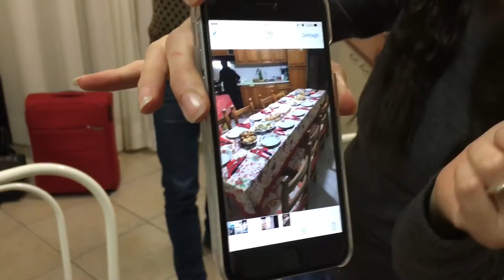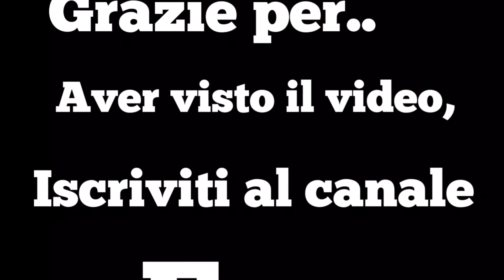Magia per capodanno - My Best Cards Trick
Con questo video voglio augurare un buon e sereno 2017 a tutti voi.. nel video eseguirò uno dei giochi che più mi piace fare.. spero vi possa piacere anche a voi.. inscrivetevi al canale e condividetelo a bestia... qui sotto vi lascio il link della pagina fb per seguirmi anche lì 💪🏼💪🏼💪🏼